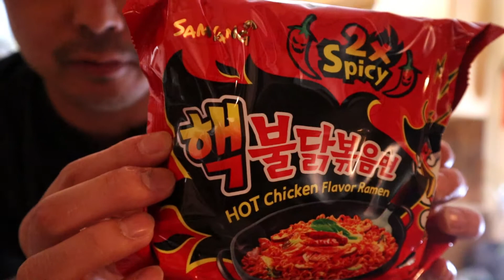2X EXTREME SPICY RAMEN NOODLE CHALLENGE - 2 Packs at 8,008 Scoville Units - Mukbang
On this episode, I try 2X EXTREME SPICY RAMEN NOODLE CHALLENGE - 2 Packs at 8,008 Scoville Units.

CAMERA //
EDITOR //
MUSIC //• Track Info:

Title: Roots
Artist: Tobu
Genre: Dance & Electronic
Mood: Bright